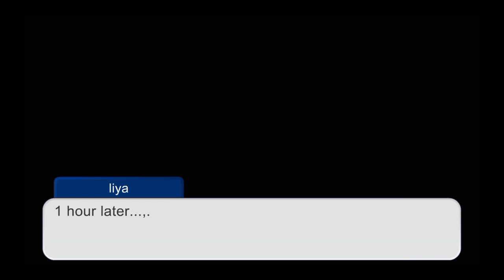aftons meet Michaels family 2/2